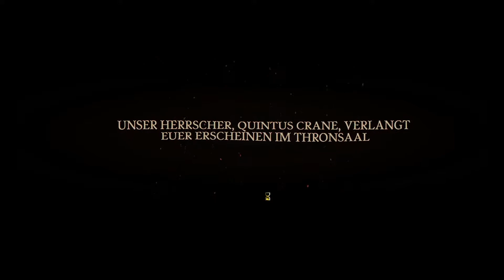They Are Billions #050 - Mehr Bevölkerung | Let´s Play - Die Tiefebene 4/4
Gameplay / LP / deutsch / german
They are Billions / Kampagne

Entwickler: Numantian Games, Blitworks
Genres: Echtzeit-Strategiespiel, Survival-Spiel